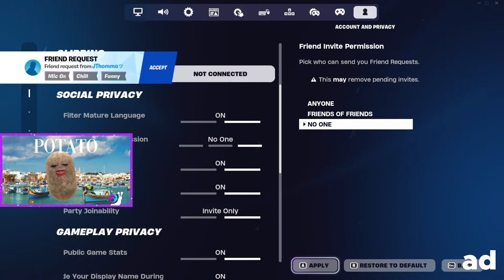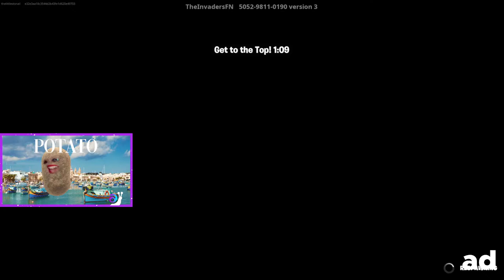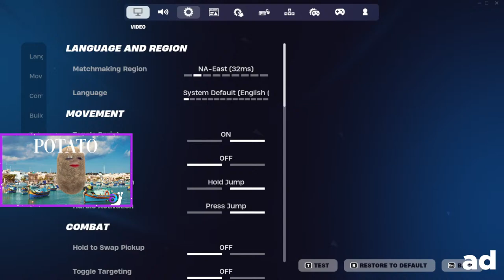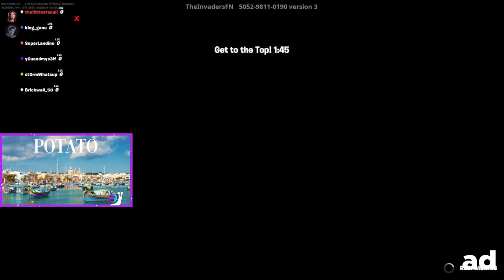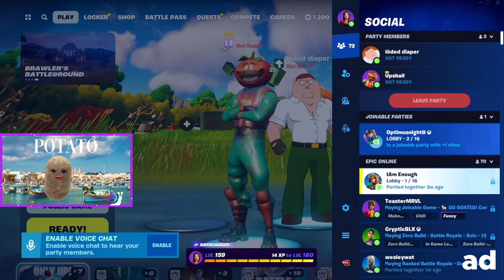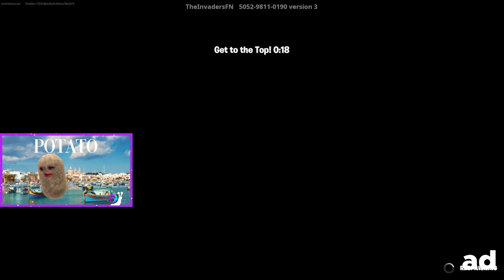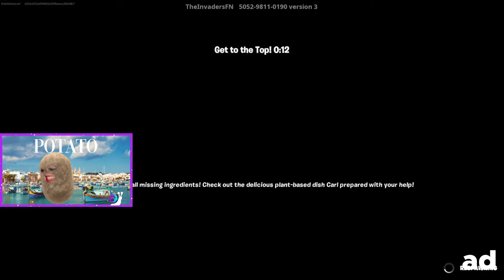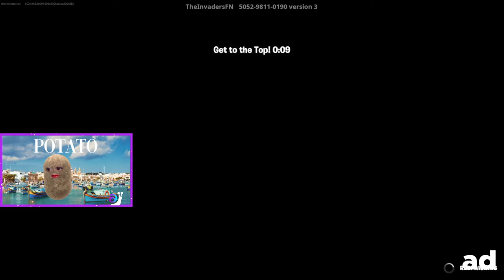🔴 LIVE Trying out a new Fortnite Island! Knorr ModTheVeg Challenge ad !knorr !modpack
Today I'll be trying out the new Knorr Fortnite Game Mod, a vegetable themed Only Up Fortnite Island! Can I beat my best time of 2:44? I will be playing with some of Canada's top streamers: Jordy2d, MTash, Upshall, and Avery. I'll also be taste testing some Knorr Rice Cups!

Ready to join us in our fight for veggie equality? Sign our petition to power up veggies in gaming!